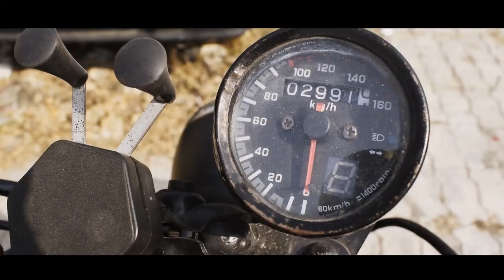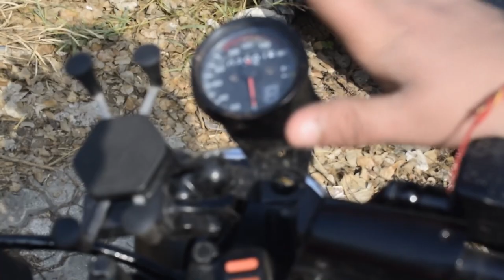Old Passion Pro Modified Into An Amazing Bike ! Next level Modification ! Watch Full Video !!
Old Passion Pro Modified  Into An Amazing Bike ! Next level Modification !

In this video we will show you the brand new modification of Hero Honda Passion pro..
It is as like as Mini Harley after customized  old passion pro

 PRODUCTS I LOVE TO USE
1. Nikon 5300D DSLR
2. Nikon DX Nikkor 18-55 mm
3. Nikon AF-S DX NIKKOR 55-200MM
4. Nikon AF-P DX NIKKOR 70-300 mm
5. GoPro HERO7 Black
6. GoPro Dual Battery Charger with Battery
7. Yantralay Dual Battery Charger
8. GoPro AAMIC-001 3.5mm Mic Adapter
9. SJCAM SJ4000 WiFi 12MP Action Camera
10. Rode SC3 TRRS to TRS Adaptor
11. BOYA AriMic
12. BOYA BY-MM1
13. JOYKART Clip Microphone Collar Mic
14. Vlogging Protective Housing Case
15. Helmet Chin Strap Mount
16. Flat Chin Mount for Motorcycle Helmets
17. J- Hook Front & Side Helmet Mount
18.  Gods Ghost bag
19. Gods Zeon R1 - Motorcycle Tank Bag
20. Gorillapod Tripod with 360° Rotating Bal
21. Joby GP3 Gorilla Pod
22. Apple iPad
23. Redmi 20000mAh Li-Polymer Power Bank

My UPI/Paytm :- kingsofground@paytm
My UPI/PhonePe :- kingsofground@axl
My UPI /ICICI :- kingsofground@myicici